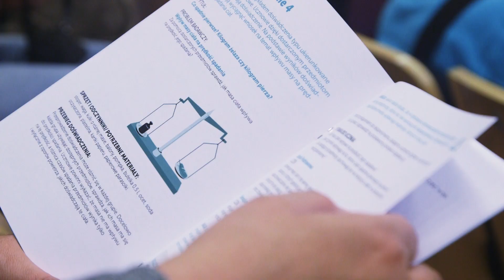Pokazać – Przekazać 2014. Wrażenia uczestników konferencji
Na gorąco po wykładzie dr Tylera deWitta. Wrażenia uczestników konferencji Pokazać – Przekazać 2014.